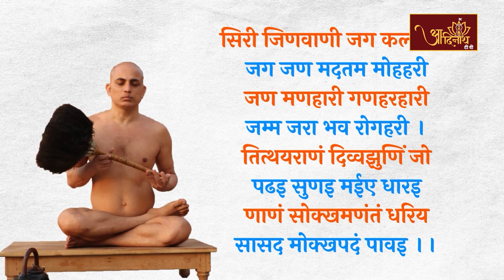Pranamya Sagar Ji Maharaj || VOL-172 || Pravachan मुनि श्री 108 प्रणम्य सागर जी महाराज (प्रवचन)